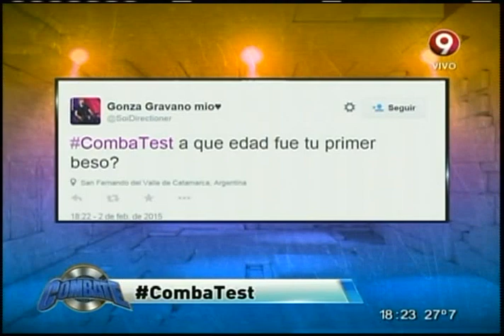CombaTest a Matt (02-02-2015)